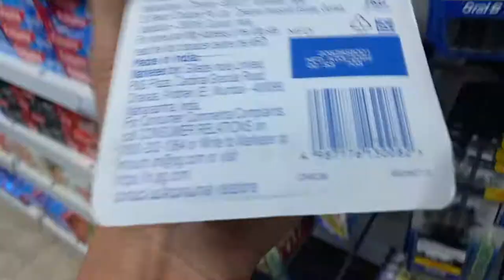Aaj lift ma hi band ho gaye😖😖 || Lift Prank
Hey Family !